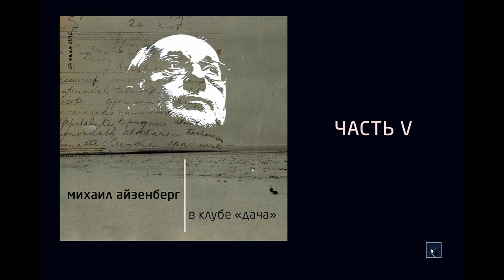Михаил Айзенберг в клубе «Дача». 24 января 2012. Часть V. [только аудио]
Михаил Айзенберг читает одиннадцать стихотворений (список см. ниже) в клубе «Дача» 24 января 2012 г.

Mikhail Ayzenberg. Readings in the "Dacha" club. January 24, 2012.

Двор сверкает антрацитом...
А зачем Москва? Отсели Москву...
Не будильник поставлен на шесть
Силой вырванный у ночи...
А чужая жизнь, что была...
Тех красавиц розовые пятки...
Как блестят их тёмные болоньи...
Насекомым с их затратами...
Он пишет пылью по стеклу...

((Recorded by OpenSpace.Ru))